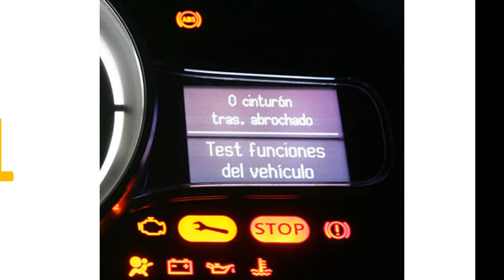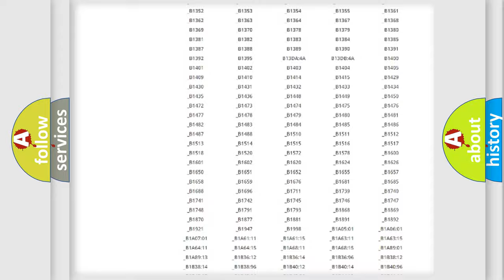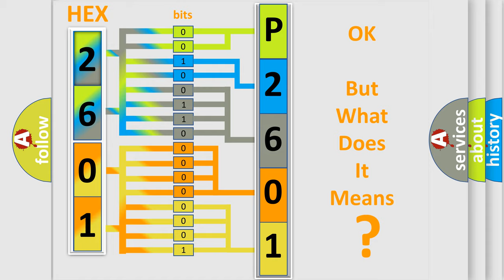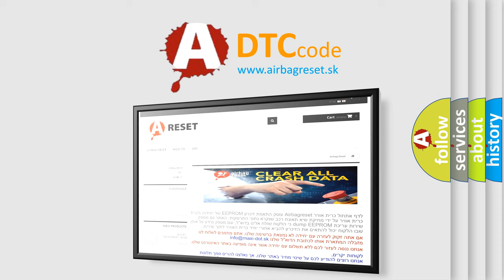DTC Toyota P2601 Short Explanation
Contents:
0:21 Basic DTC analysis according to OBD2 protocol standard.
1:48 Insight into programming
2:58 A diagnostically understandable description of the Diagnostic Trouble Code
3:05 Basic error definition

Make:
Toyota
Code:
P2601
Definition:
No Communication With Body Control Module
Cause: